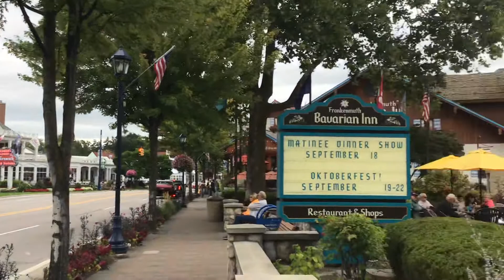Frankenmuth Michigan michigan👍germantown